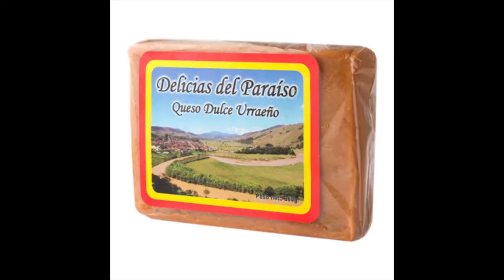Urrao... pueblo turístico en fin de año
En vacaciones de fin de año, son muchos los visitantes hospedados  en el municipio urraeño,  como turistas, citadinos, y también personas de la colonia que deciden pasar el último mes del año en la tranquilidad del paraíso escondido.